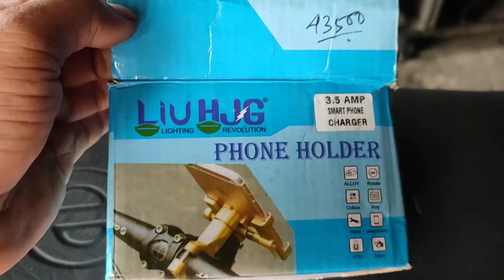Hero Destini mein📱phone holder Kaise lagaen#trending 🔥🔥